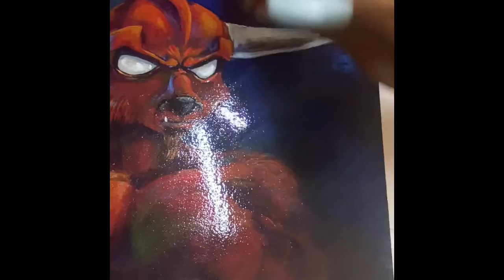Varnish Time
I love varnish time, the colors become so bright and vibrant.